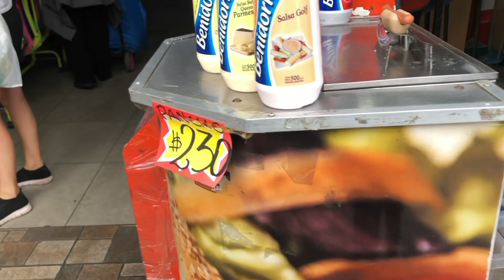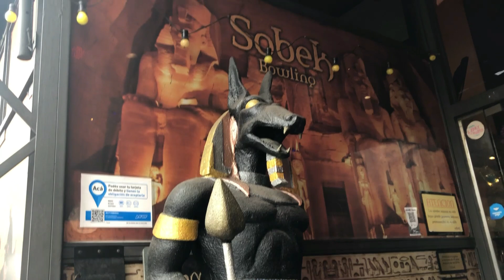De la salada a Av. Avellaneda